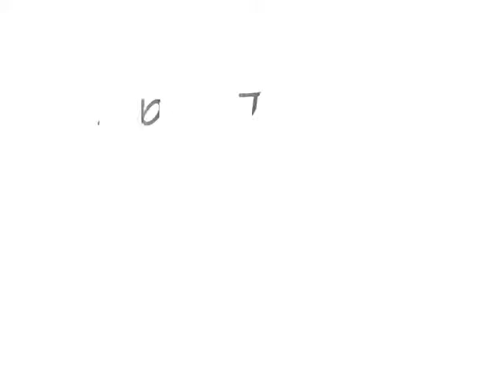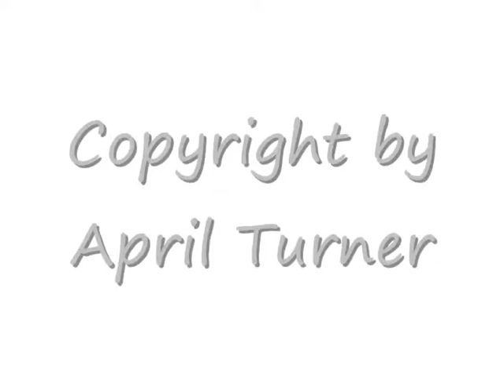Rathausgalerie Schwerte 2010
Rathausgalerie Schwerte
Ausstellung 2.Dezember 2010 bis 20.Januar 2011
Vernissage mit stellv.Bürgermeisterin Frau Meise
SCHWERTE DIE ERSTE
einige Werke( ca 50 )  von 2000 bis 2010